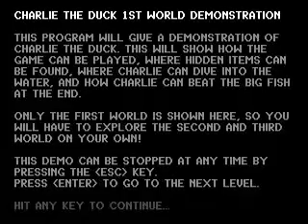Charlie the Duck with Original Score and Sound Effects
For a little personal project I composed this music and made these sound effects.  This game is an old game by Mike Wiering.  I loved the graphics so I chose it to have a little fun with.